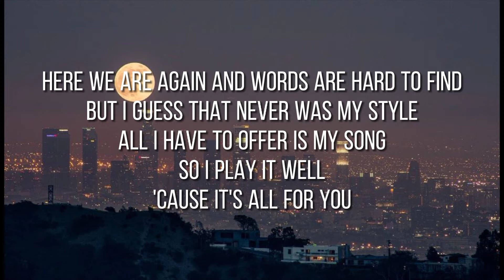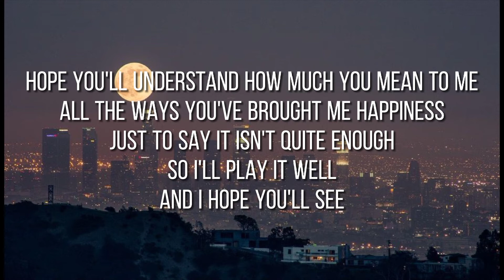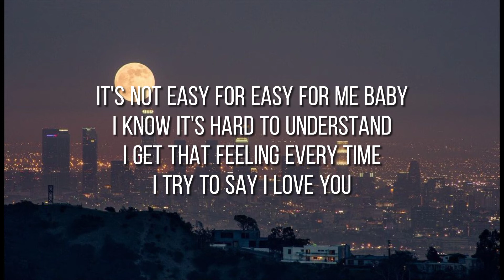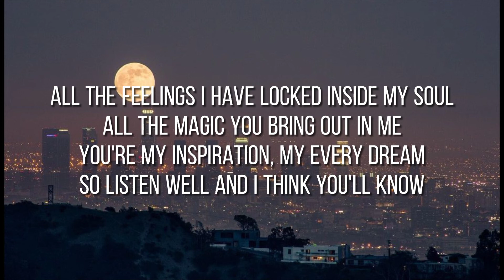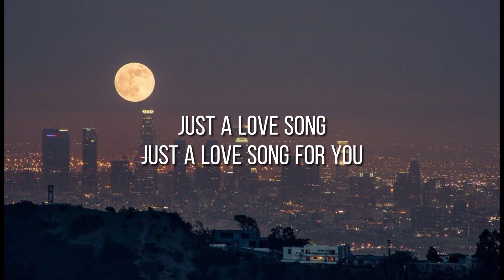JUST A LOVE SONG - Walter Murphy (w Lyrics) | BossLorie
Salamat sa 'yong panonood! Paki-follow po 👇🏼